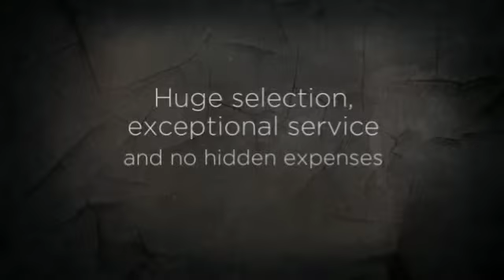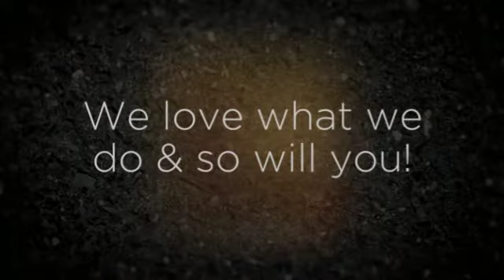Carpet Flooring Valencia, Laminate Floor Agura Hills CA